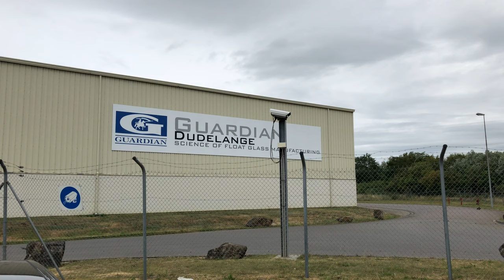Piquet de protestation chez Guardian